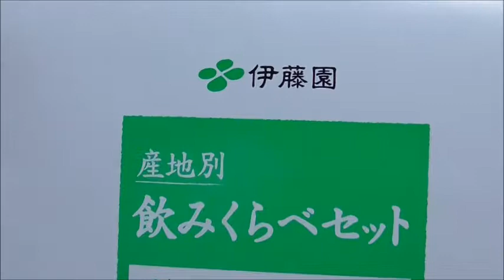伊藤園の静岡茶を飲んでみました やっぱりお茶と言えばここですね！！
伊藤園の静岡茶を飲んでみました。流石はお茶の本場、味が違いますね～苦みがしっかり旨みに！！